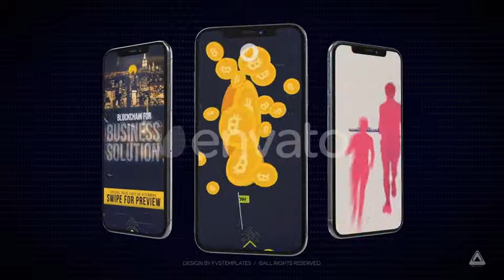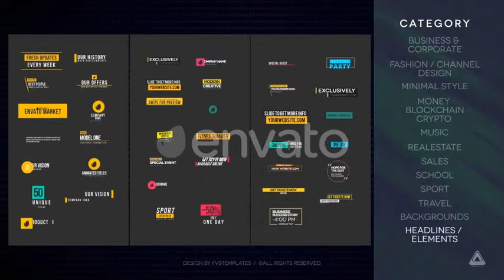Favorite IGTV / Instagram Stories Pack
IGTV / Instagram Stories Pack After Effects Template CS5 and above. Complete package for Your unique stories with this IGTV / Instagram Story Templates Pack. You can create your story in seconds. Just add your photo or video, replace text and it’s done! Corporate, Company Ident, Business Presentation, Product or Service Overview, Business, Music, Sport, School, Product presentation, Real Estate, Sales, Travel, Website promo and much more. One Touch Color Control System let You change all project colors as fast as it possible. Modular structure of the project give You opportunity to easy control length of the final video and number of compositions. All this nicely prepared and organized just for You! Impress Your Clients!